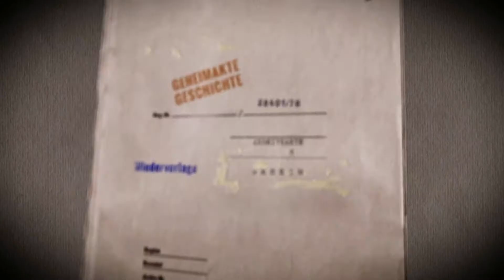TÖDLICHE SCHÜSSE BEI DEN GRÜNEN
GEHEIMAKTE GESCHICHTE - TÖDLICHE SCHÜSSE BEI DEN GRÜNEN

Rund drei Wochen haben die Leichen unentdeckt in einem schlichten Bonner Reihenhaus gelegen. Ihr Fund im Oktober 1992 schockiert und beschäftigt die Medien weltweit. Die beiden Toten sind Ikonen der Friedensbewegung: Petra Kelly und Gert Bastian, die Pazifistin und der General. Gemeinsam haben sie die Grünen mit begründet und Meilensteine im deutsch-deutschen Verhältnis gesetzt.
Ein eiliges Urteil

Für viele steht damals fest: Ihr Tod war eine Verzweiflungstat. Bastian soll frustriert und nach einem Autounfall körperlich angegriffen gewesen sein, Kelly psychisch immer labiler. Der ermittelnde Staatsanwalt schließt die Akte innerhalb von 48 Stunden. Für ihn steht fest: Bastian hat erst Petra Kelly mit einem aufgesetzten Schuss in die Schläfe und dann sich selbst getötet. Das Hauptindiz sind Schmauchspuren an den Händen von Bastian. Es ist ein eiliges Urteil.

Aber es gibt Spuren, die in eine ganz andere Richtung deuten und die bis heute niemand verfolgt hat. Viele von ihnen führen zur Staatssicherheit der DDR. Hat der Staatsanwalt wirklich recht? Hat Gerd Bastian erst Petra Kelly und dann sich selbst erschossen? Oder hat sich vielleicht alles doch ganz anders zugetragen? War es womöglich ein Doppelmord?

Die Berliner Historikerin Dr. Jennifer Schevardo und der ehemalige Fallanalytiker des BKA, Dr. Michael Baurmann, begeben sich auf eine spannende Suche, um zu erfahren, was am 1. Oktober 1992 in Bonn-Tannenbusch wirklich geschah.

"Es gibt grundsätzlich drei Hypothesen. Die Erste: Eine dritte Person ist von außen eingedrungen und hat die beiden umgebracht. Die zweite Hypothese wäre gemeinsamer, gewissermaßen abgesprochener Suizid der beiden. Und die dritte wäre dann: Bastian ermordet Kelly und bringt sich dann anschließend selbst um."
Michael Baurmann, ehemaliger Fallanalytiker des BKA

Film von Heike Nelsen-Minkenberg und Tom Müller